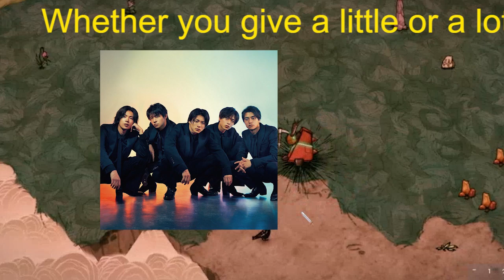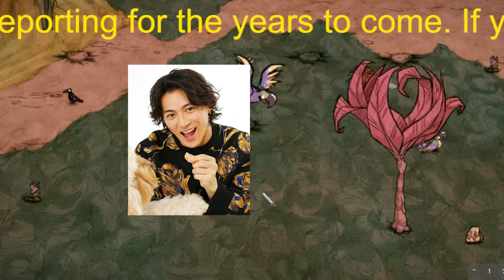【平野紫耀】ファンの応援は届くのか？…「King＆Prince」を脱退する神宮寺と平野が迎える”最初の試練”